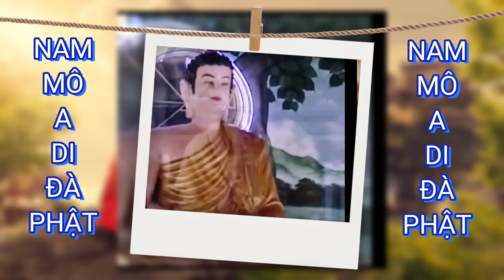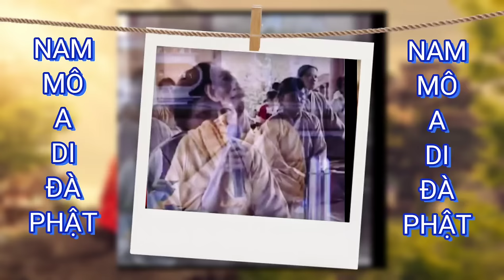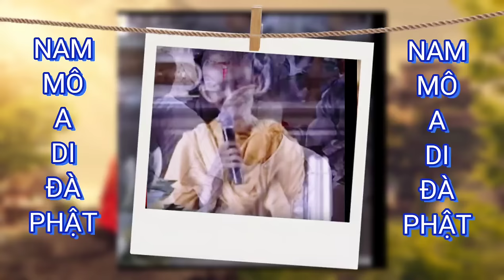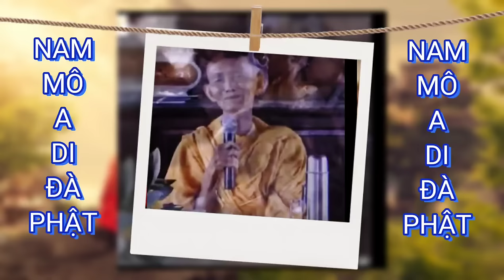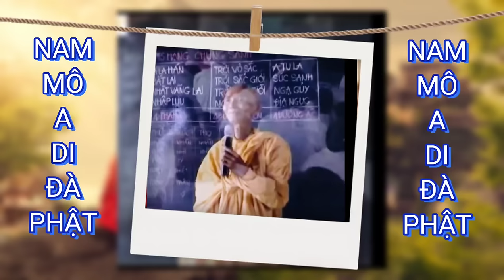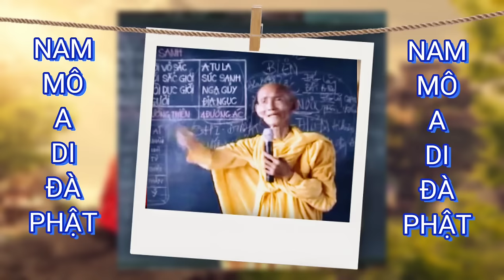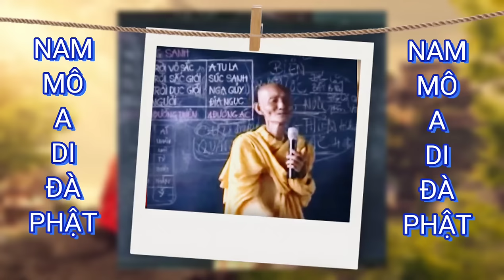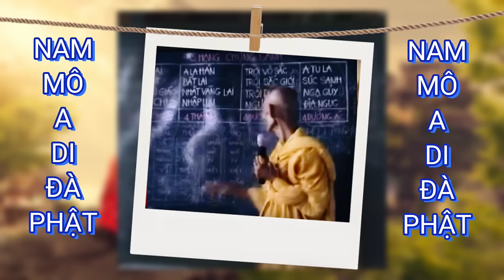Giảng Kinh Sáu Sáu 01 (Kinh số 148 Kinh Trung Bộ) - Cố HT Thích Giác Khang